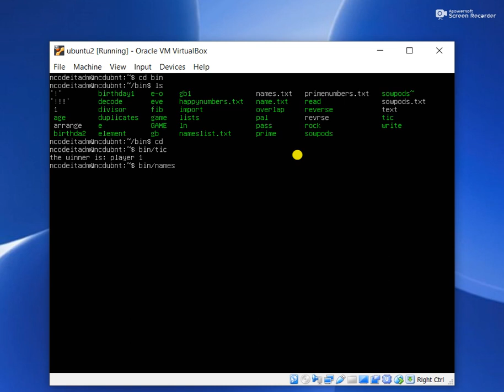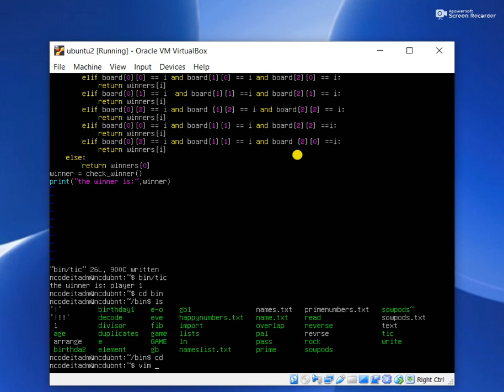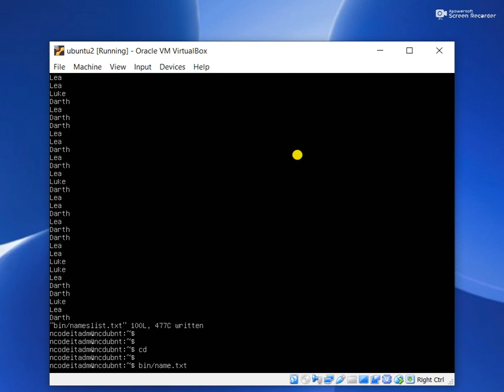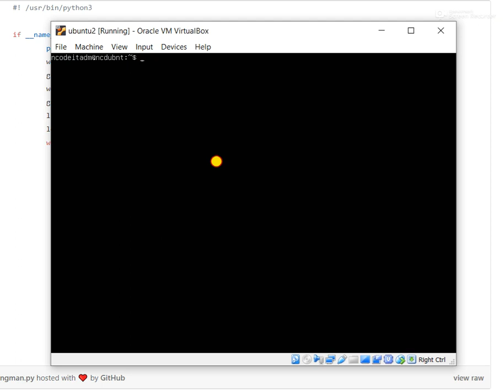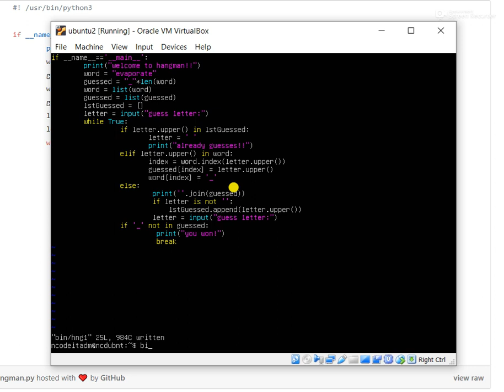NCD0619H013 2 09 2019 PYTHON